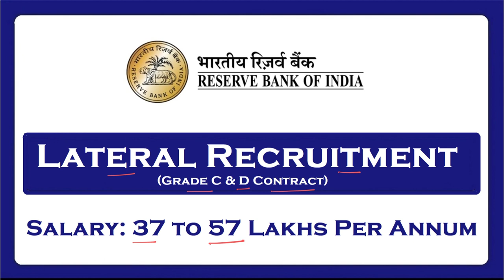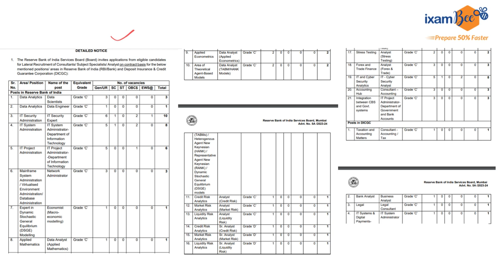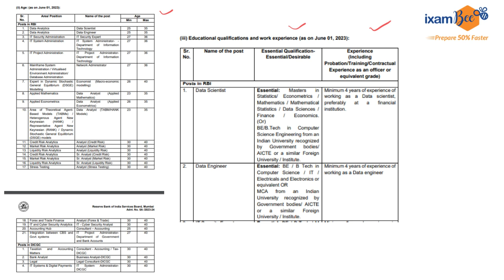RBI Lateral Recruitment of Grade C and Grade D Officers!